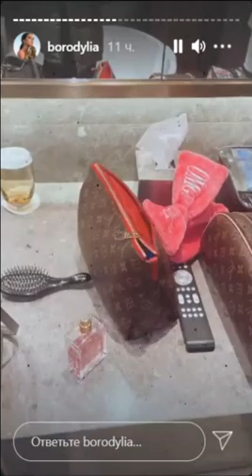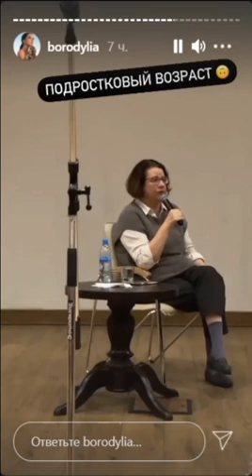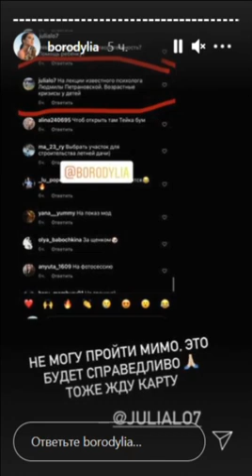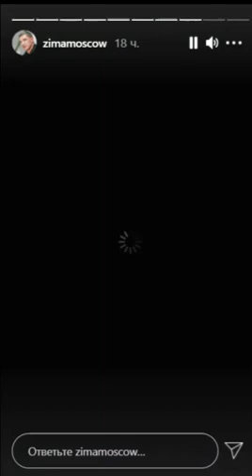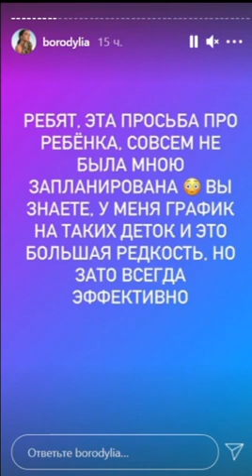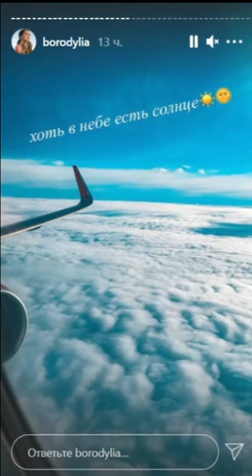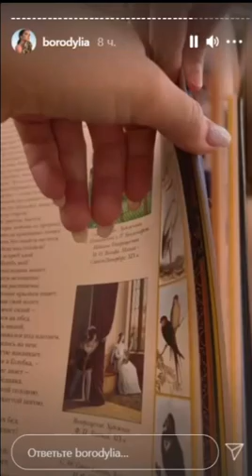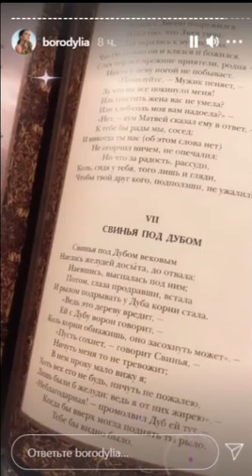Ксения Бородина . Прилетела в Сочи по делам )) 🌞🌞🌞